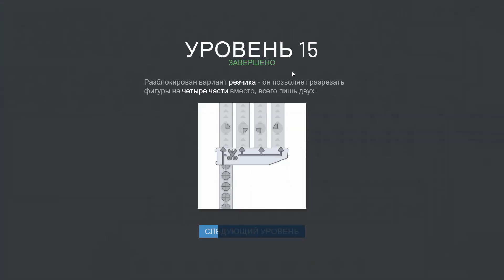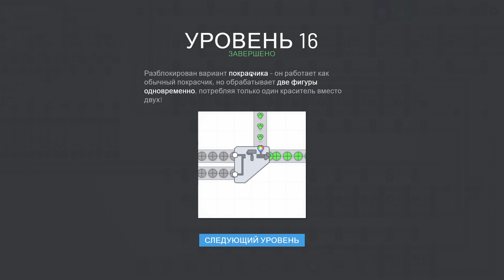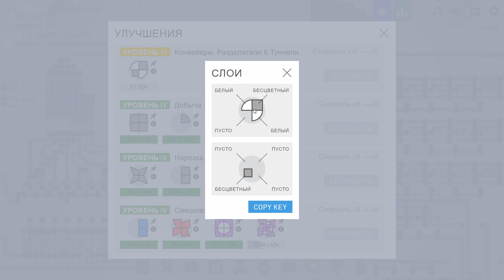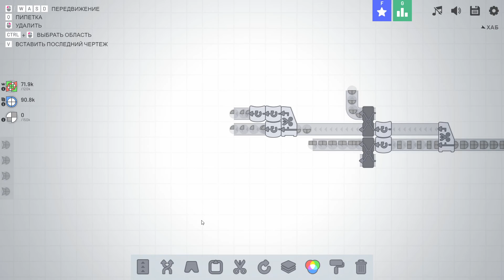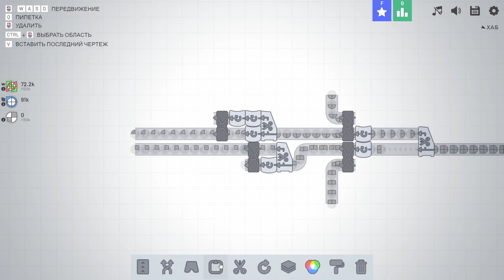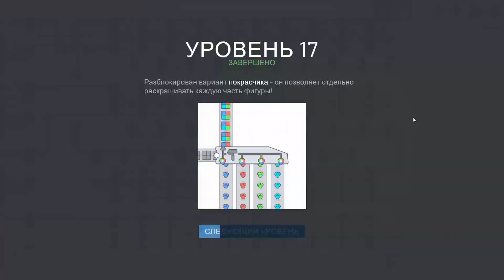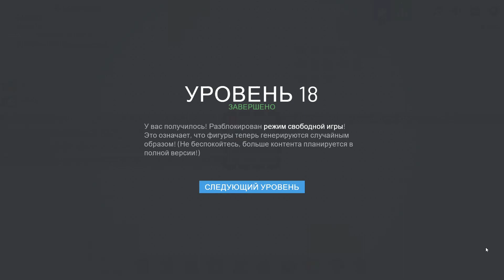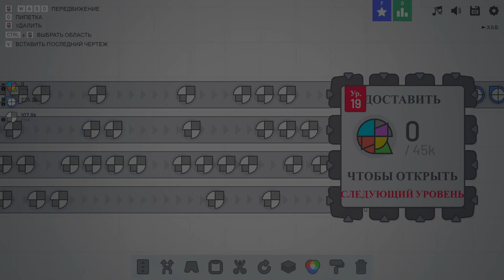Финал пройден | Уровни 15-18 | SHAPEZ.io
Расслабляющая и легкая игра про строительство производственных цепочек на бесконечной карте.
Версия 1.1.18